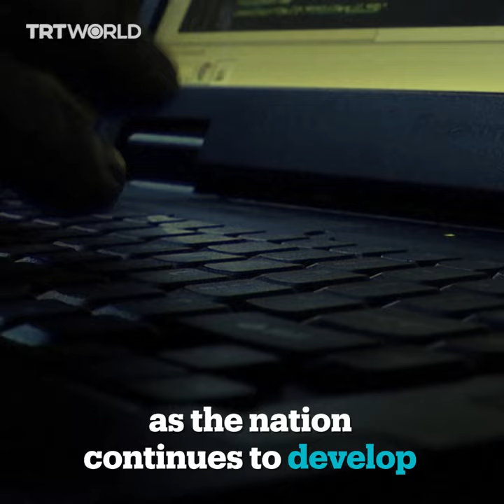UN report: North Korea used stolen crypto to fund its missile programme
North Korea used stolen crypto to fund its missile programme according to a leaked UN report. The report says North Korean hackers stole over $50 million worth of digital assets in the past year.